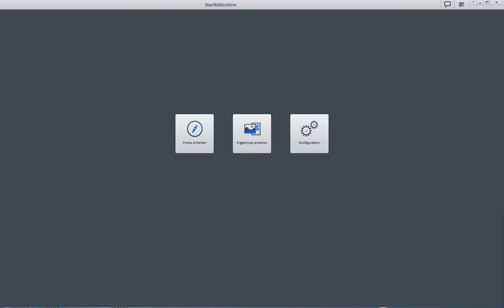ZEN 2 starter - Beschriftung Fläche bei Kreismessung (Punkte)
Beschreibung wie man unter "ZEN 2 starter" nur das Ergebnis der Fläche im Bild anzeigt